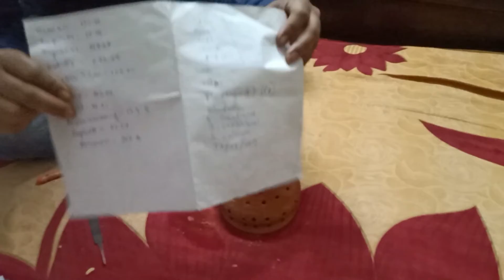CANDLE LIGHT ATMOSPHERE AT HOME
Hi guys we come back with another new video. Please support us